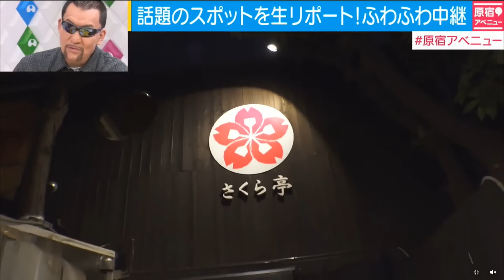20170307 原宿アベニュー ふわふわ中継（中野あいみ）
20170307 原宿アベニュー ふわふわ中継（中野あいみ）
裏原宿にあるお好み焼き・もんじゃ焼き専門店『さくら亭』から中野あいみちゃん（ふわふわ）の食レポです。

あいみちゃん辛い物苦手で猫舌なのに良く頑張った！